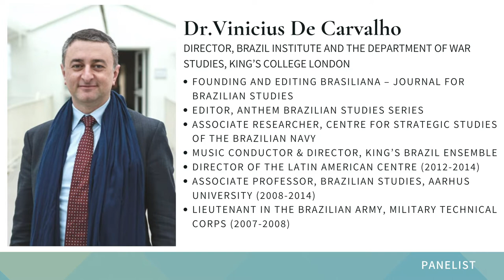DR. VINICIUS DE CARVALHO ON AFRO-BRAZILIAN RELIGIOUS INJUSTICE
Brazil has an image of a "meeting point of culture," but some social problems have failed to be addressed. Many music and culture is influenced by Afro influences, but they have been marginalized such as Candomble (Iruba) and Umbanda afro-Brazilian religions which were considered of the devil and persecuted by the police. In 1941, the constitution changed to try to end persecution, but has yet to end. Years 2015 to 2019 had 27,000 religious injustices and attacks to places of worship even, people forcing and implementing fear and violence occurred, as well. Drug leaders converted to neo-Pentecostal, and hence forbid afro-Brazilian religions in their "area". The concept of religion and self-identity can be put to question.

Human Rights Media is dedicated to exposing corruption, and giving victims a platform to speak and be supported.

On January 15, 2021, distinguished speakers for human rights participated in a webinar to speak on Advancing Issues of Human Rights and Religious Freedom. It is through discussions like these that we can gather to bring about change upon issues that often go unnoticed.

Dr. Vinicius De Carvalho is the Brazil Institute director and the department of war studies at King’s College London. He is the founder and editor of Brasiliana, the Journal for Brazilian Studies, and the editor for the Anthem Brazilian Studies series. Dr. Carvalho is an associate researcher at the Centre for Strategic Studies of the Brazilian Navy. He is a music conductor & director at the King’s Brazil Ensemble and the Latin American Centre (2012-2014). He was an associate professor for Brazilian studies at Aarhus University (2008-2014). He has also served as a Lieutenant in the Brazilian Army, Military Technical Corps (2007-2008).

▃ ▅ ▆ GET MORE HUMANITY IS BEAUTIFUL ▆ ▅ ▃